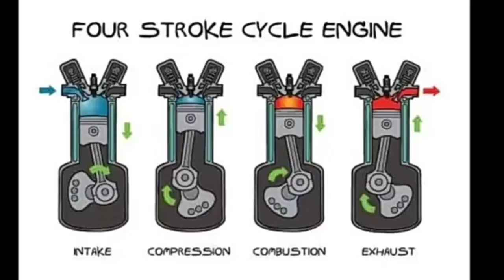How four stroke petrol engine works - explained in Tamil |Budget Biker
In this video I clearly explained about how a four stroke petrol engine works then I clearly mentioned how the engine works and also explained every part of the engine